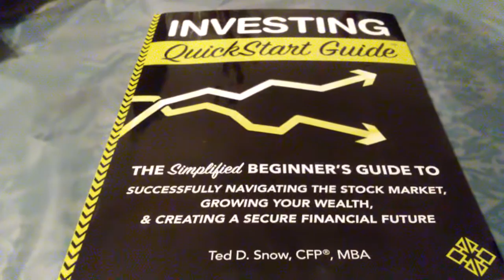Great investment book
This is a good start in learning to invest in some of the markets. This book will give you basic information for beginners who do not know about investing. I am planning to start investing but this book will give me the confidence I need to invest smartly. If this is your first time to invest, I suggest you purchase this book so that you can absorb all the informative material. it will tell you everything you need to know before you make your first trade. This book is highly recommended.